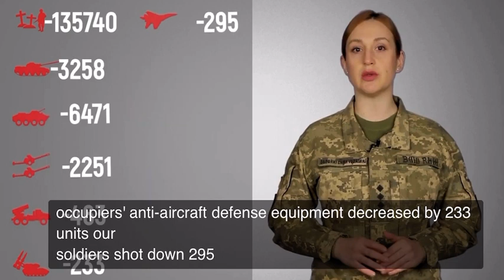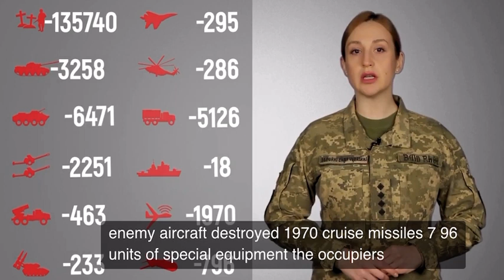Ukrainian report on Russian losses